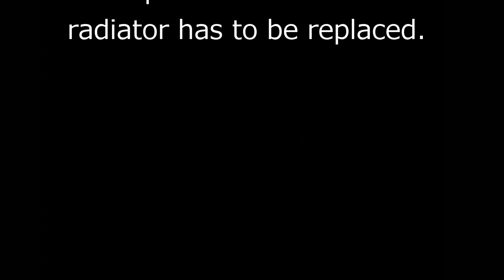aprilia RS125 Install Sebimoto Fairings Day 4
Hey, guys!
I have a request for everyone.
I created a subchannel for Japan.
The contents are the same as this channel, I don't need you to watch it.